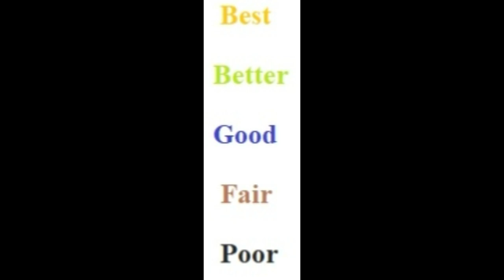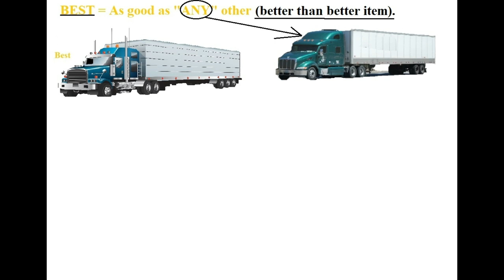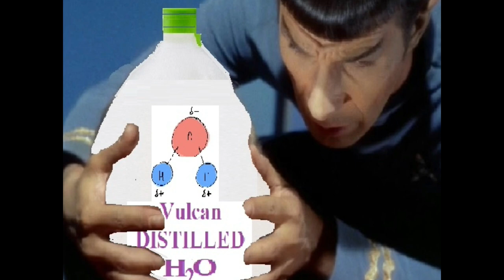Word Power, Improve Your Vocabulary Guaranteed! Words you are Misusing! Algorithmic Boost Request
Algorithmic Boost Request Words that are commonly misused. Fun and Informative. Click LIKE. Which words do you misuse? Please answer in the comments section. MarkMannM2 video Series